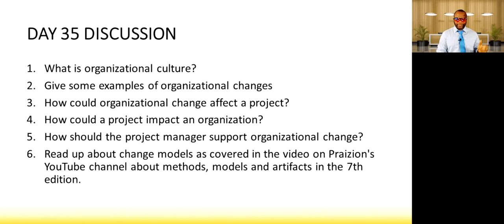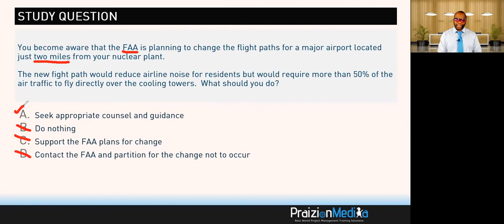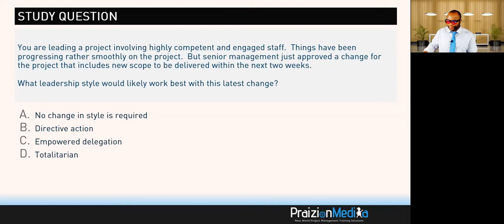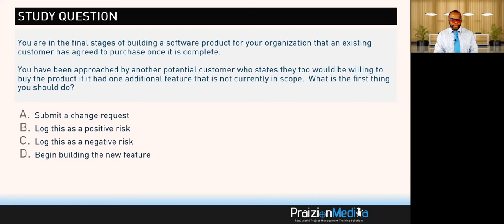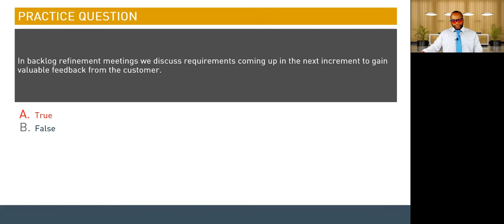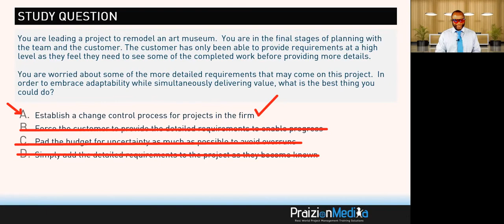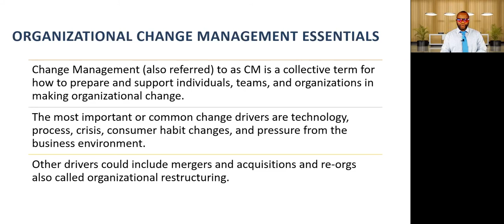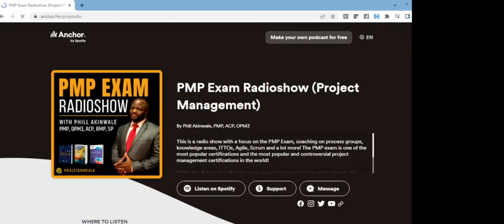PMP Exam Immersion FINAL BUSINESS Task - 📚💎Day #35